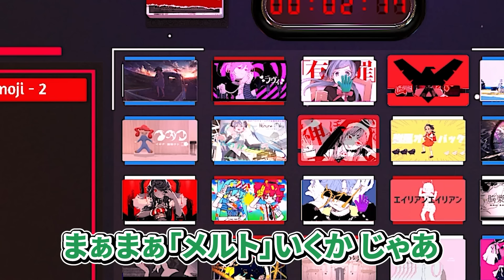【ボカロコードネーム】あいつが伝えたいボカロ曲はどれだ？メンバーの思考を読み取れ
皆さんはどの楽曲か当てれますか？

VOISING第4グループとして、2024年3月16日、始動

▷音源・効果音使用元